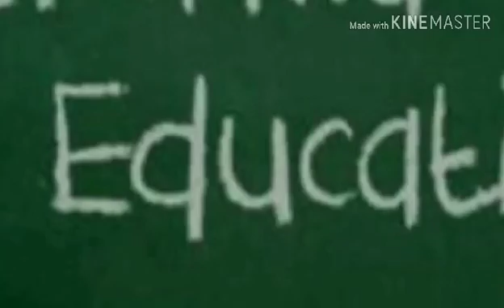Noticiero La verdad- reforma educativa